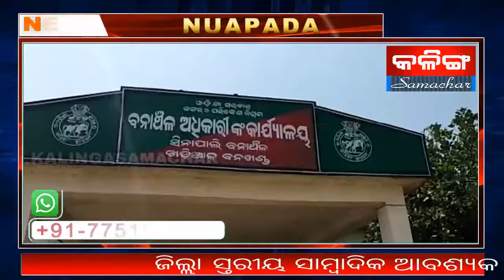THE KALINGASAMACHAR TV NEWS NUAPADA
NUAPADA NEWS